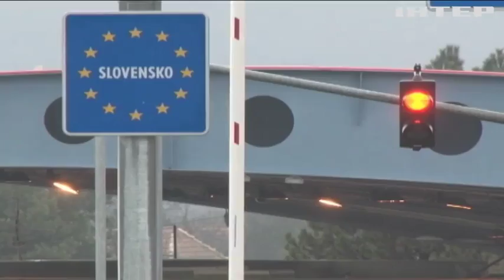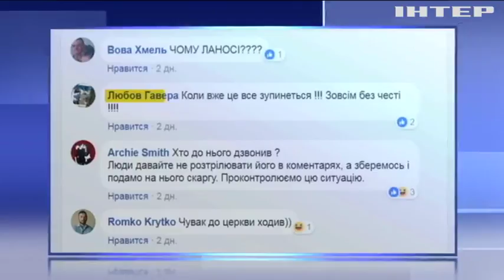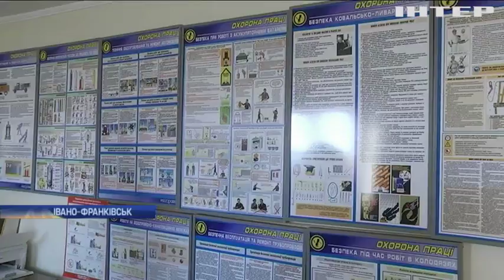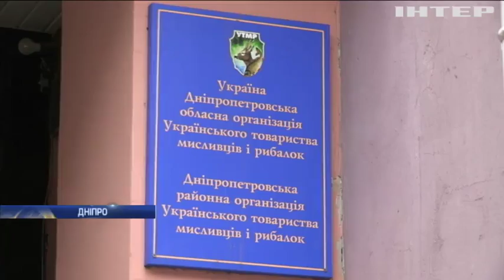Новости 8:00, выпуск за 27 декабря 2017 года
Головні події на цю годину: На Тернопільщині у подвійній ДТП загинули двоє людей; На новорічні свята можливі черги на українському кордоні; Комунальники Івано-Франківська купили дорогий автомобіль; На Дніпропетровщині п'яні мисливці розстріляли білих лебедів; Літаки арабської коаліції розбомбили продовольчий ринок у Ємені; У Пенсильванії через негоду оголосили надзвичайний стан; У японському зоопарку морський лев навчився писати.